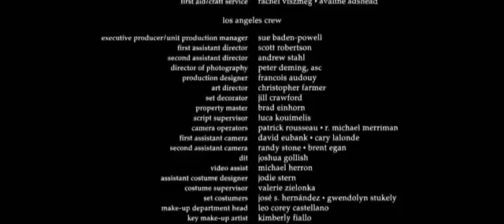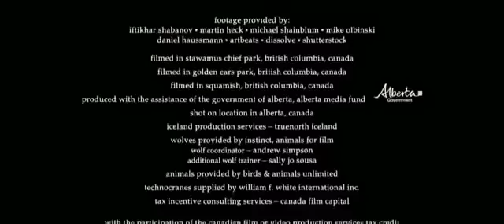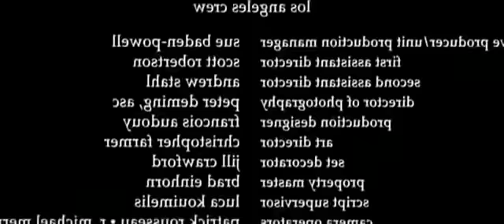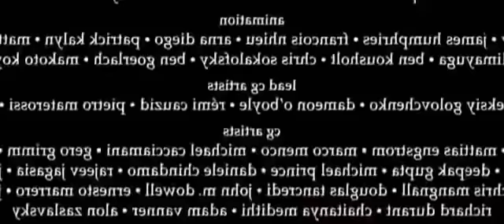NEW action movies | English | hollywood acting